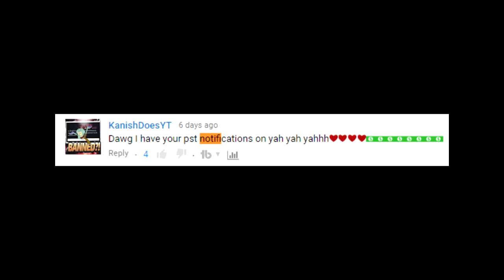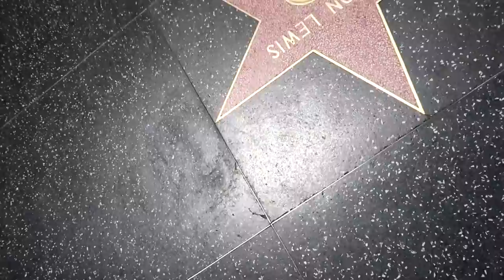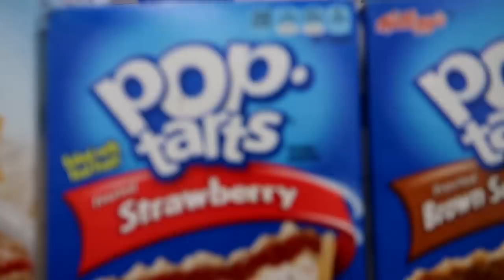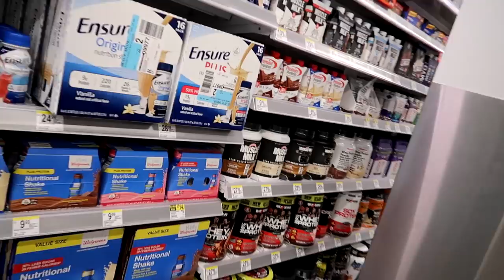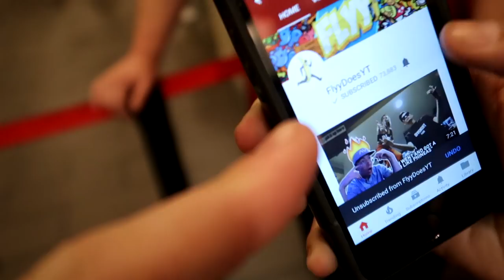PLUNGERS ON HOLLYWOOD BOULEVARD!!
LOL I got part II coming tomorrow, it's even funnier.